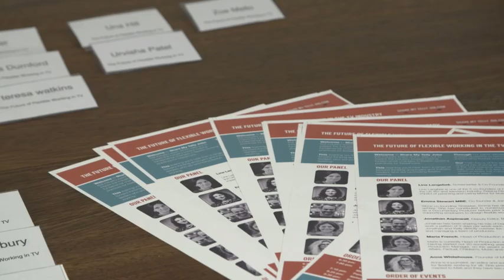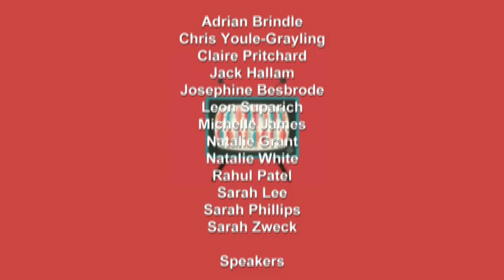The Future of Flexible Working in TV Event Film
A film from our flexible working event from May 2018. Guest speakers Emma Stewart, Jonathan Aspinwall, Line Langebek, Maria French & Anna Whitehouse discuss the benefits and necessity of flexible working for freelancers in the television industry